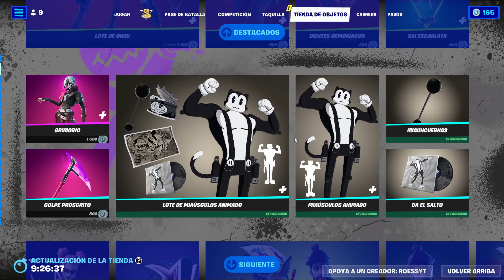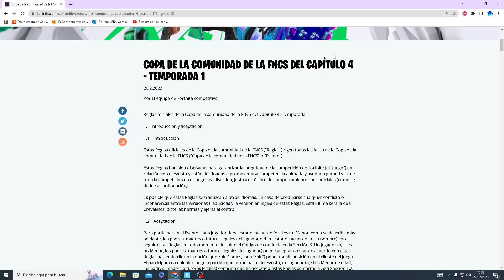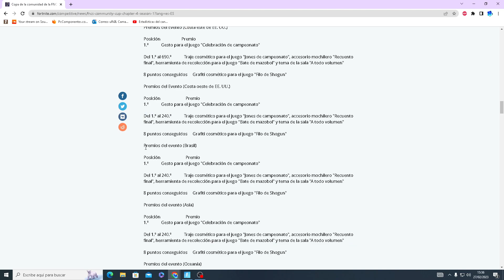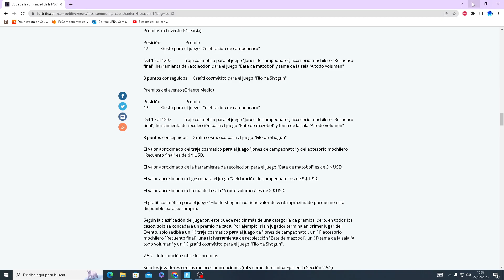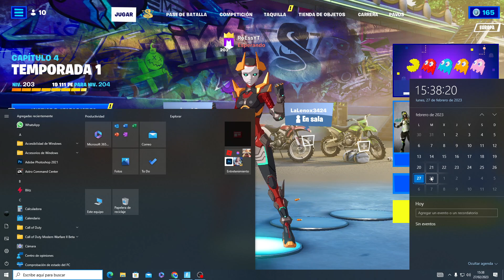¡RÁPIDO! Como CONSEGUIR GRATIS el BAILE *CELEBRACIÓN DE CAMPEONATO* y SKIN *JONES FNCS* en FORTNITE!